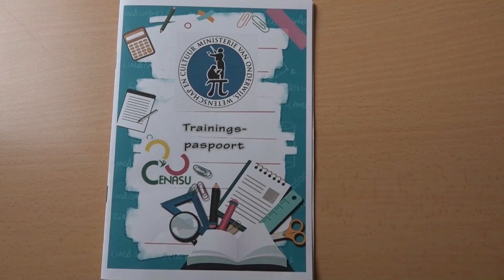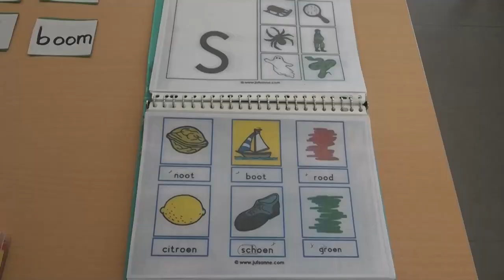07 11 2024 32 BBERS ZIJN NU BEVOEGD